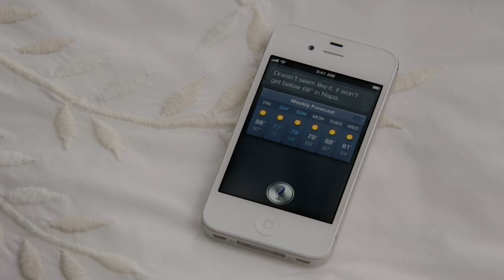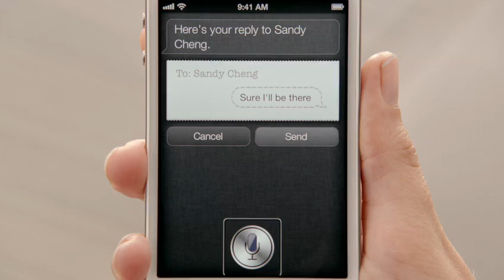Apple iPhone 4S Siri demonstration